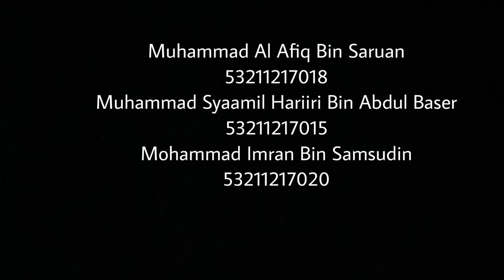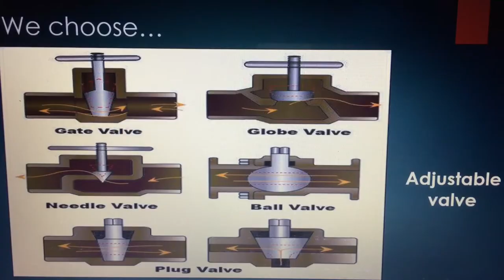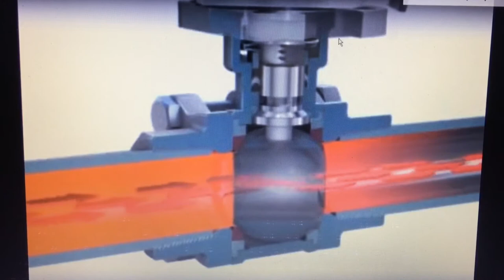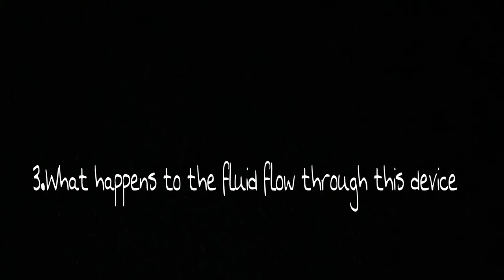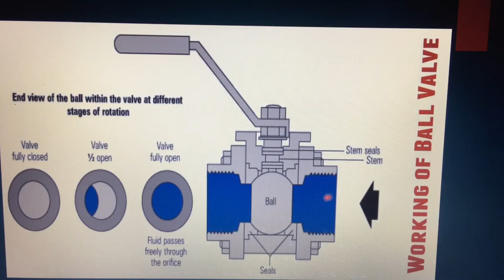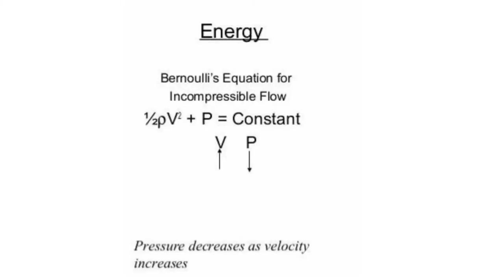UNIKL MIAT Thermofluid video assigment on steady flow engineering devices (Throttling Valve)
Ball type Throttling valve